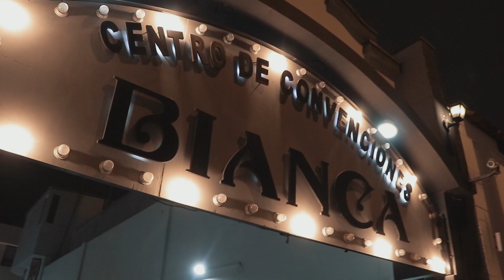💯ANGELO FUKUY - 18 ANIVERSARIO / CONCIERTO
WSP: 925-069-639